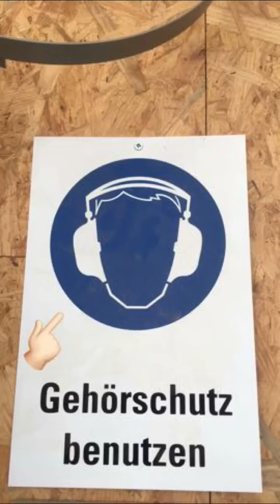Story: Azubis bei Möbel Hornung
Maximilian und Milan machen ein Ausbildung zur Fachkraft für Möbel-, Küchenmontage & Umzugsservice. In der Story bringen sie uns ihren Arbeitsalltag näher! Zu den Stellen von Möbel Hornung